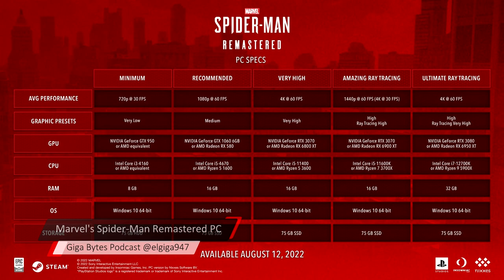Marvel's Spider-man Remastered PC Review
Hace unas semanas recibí un código de reseña para la versión de PC de Marvel’s Spider-Man Remastered de parte de Playstation.
Aquí les presento mi reseña del port a PC por Nixxes (originalmente creado por Insomniac Games). Marvel’s Spider-Man remastered lanza en PC el proximo 12 de Agosto en Steam.

Facebook.com/elgiga
Youtube.com/elgiga947
Instagram.com/elgiga947
Twitch.tv/elgiga947
Twitter.com/elgiga947
Giga Bytes Podcast